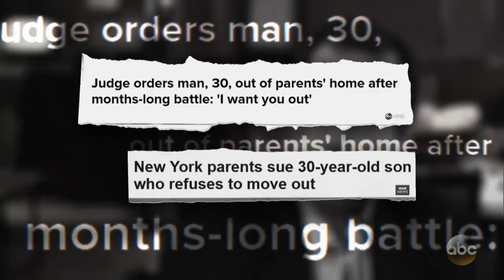Parents tell their adult child it's time to move out | What Would You Do? | WWYD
A mother and father would like their 30-year-old son to move out and get a job. The son doesn't think he's a burden, but what will customers think?